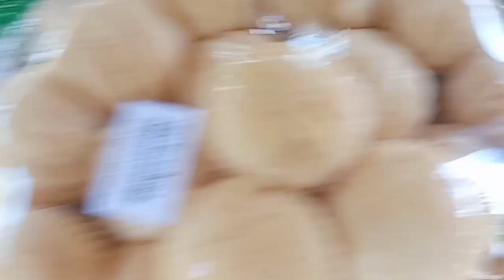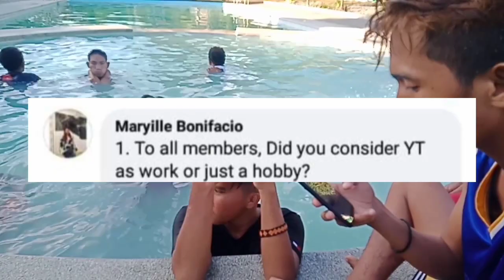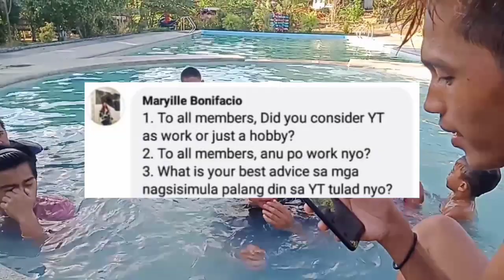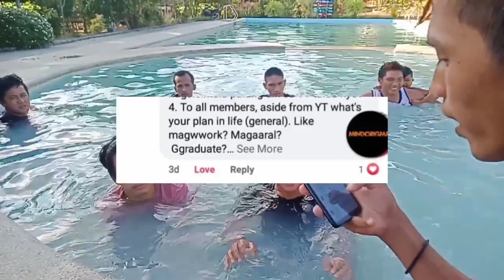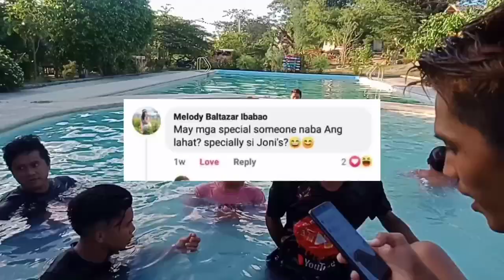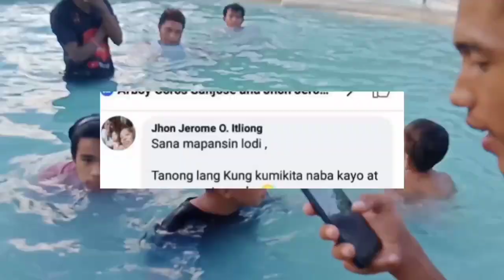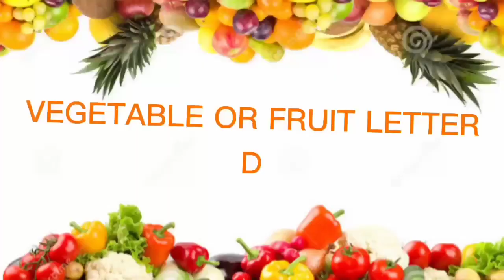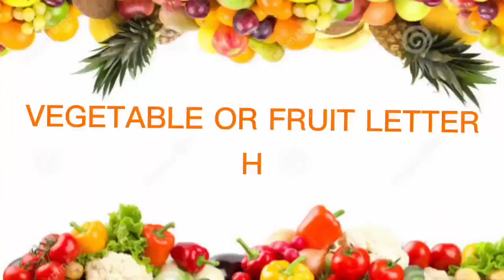HAPPY ANNIVERSARY "Q and A" | A to Z ChALLENGE | ( Occidental Mindoro )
please support our youtube channel for more video's.

HAPPY ANNIVERSARY OUR YOUTUBE CHANNEL..MARAMING SALAMAT SA 1YEAR NA PAG SUBAYBAY SA AMING CHANNEL MGA MAHAL NAMING KAMINDORIGMA..HANGGAT NANDIYAN KAYO PARA SUMUPORTA TULOY KAMI SA PAGBIBIGAY NG MGA VIDEO PARA SA INYO..MARAMING SALAMAT PO AT GODBLESS PO SA INYONG LAHAT😇